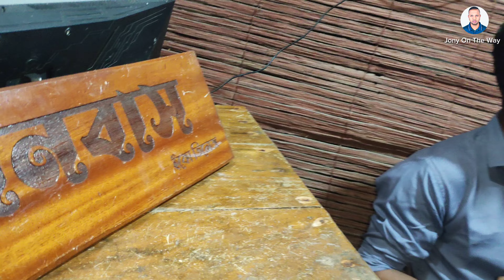বনবাস রিসোর্টে কাটানো সুন্দর মুহূর্ত গুলো স্মরণীয় হয়ে থাকবে